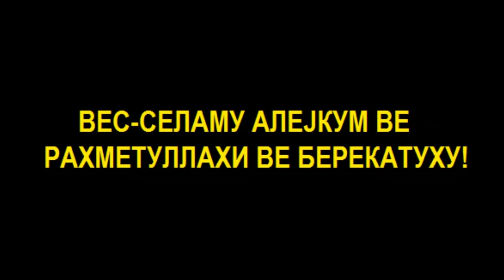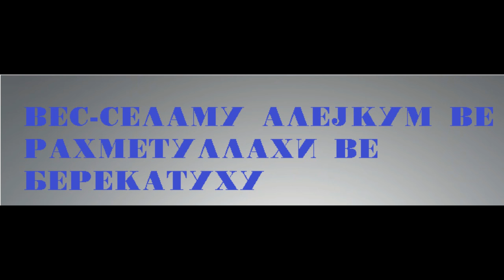Нешто што не сте слушнале досега!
Запоставени суннети